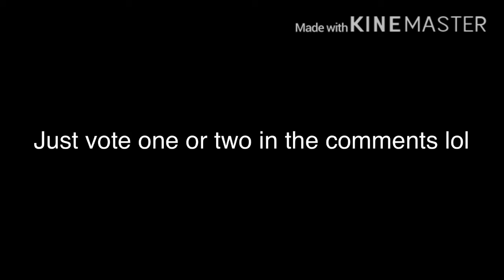•Amaryllis Academy Trailer•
Hi lol hope you enjoy lol